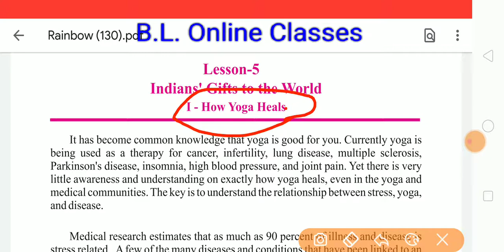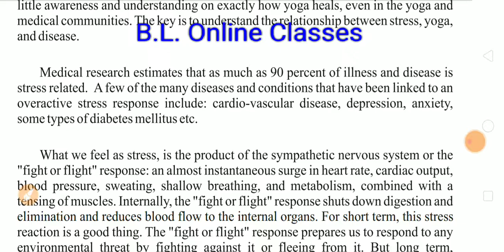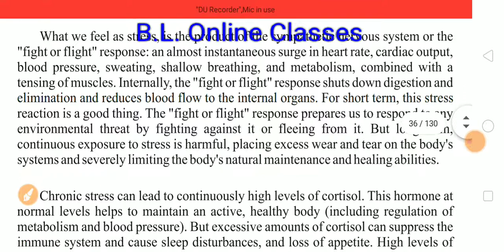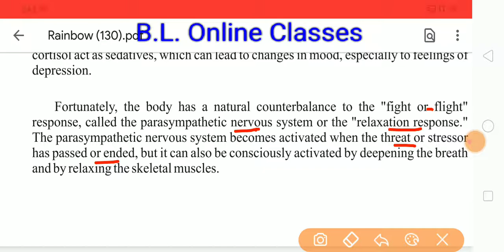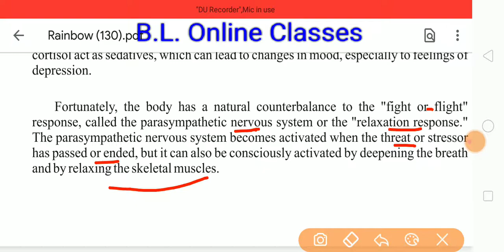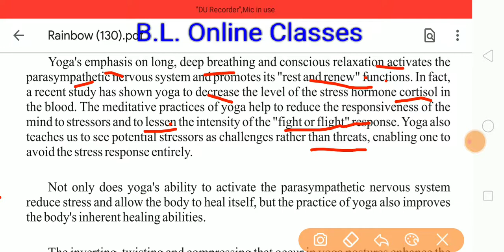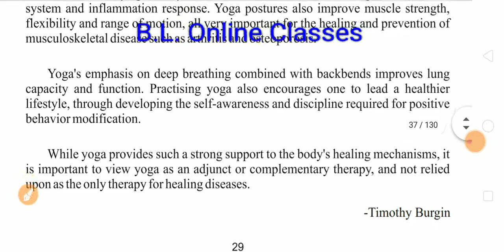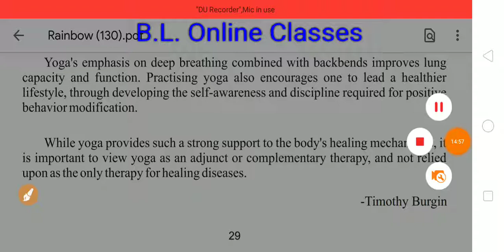Class 12th English (Rainbow) Chapter- India's Gifts to The World Part 1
How Yoga Heals